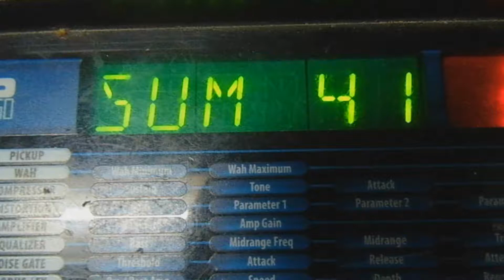Sum 41-The Hell Song || Guitar Cover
Artista: Sum 41
Nombre: The Hell Song
Album: Does this look infected?

guitarra: Epiphone Sg Special
cuerdas: D'Addario calibre  11
pedalera: Digitech Rp350